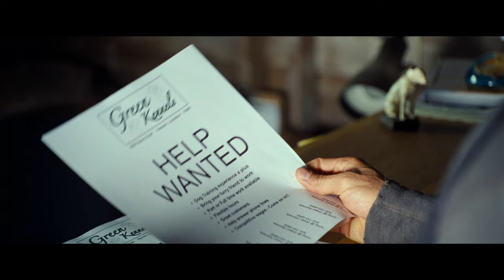The Lucky One | Full Movie Preview | Warner Bros. Entertainment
In this TenMinute preview of TheLuckyOne based on the book by NicholasSparks returning soldier ZacEfron attempts to rediscover civilian life.

About The Lucky One:
Returning from his third tour of duty in Iraq, U.S. Marine Sergeant Logan Thibault (Zac Efron -- 17 Again, New Year's Eve) credits his survival to carrying a photograph of a woman he's never met (Taylor Schilling). Seeking her out in North Carolina, he shows up at her door and takes a job at her family-run kennel. Despite her initial mistrust and hesitation, a romance soon develops between them, giving Logan hope that she might become more than his good luck charm. Based on the bestselling book by Nicholas Sparks (A Walk to Remember), and directed by Oscar® nominee Scott Hicks (No Reservations, Shine, Snow Falling on Cedars), this romantic drama spins a timeless tale of love and destiny.